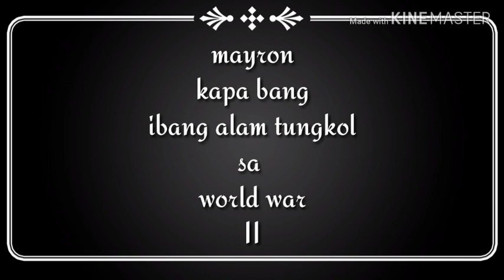Kaunting kaalaman tungkol sa world war ll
Mga kaalaman sa ika-lawang digmaang pandaigdig/Japan/Hitler/pilipinas sa panahon ng world war ll/$hout out nga po pala kay Lboy tv/and my channel Scarface ph